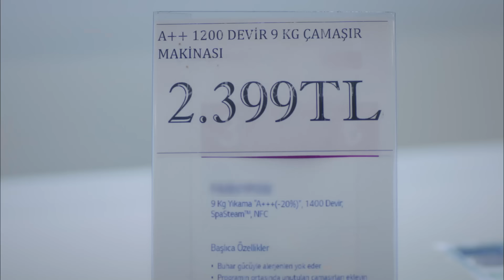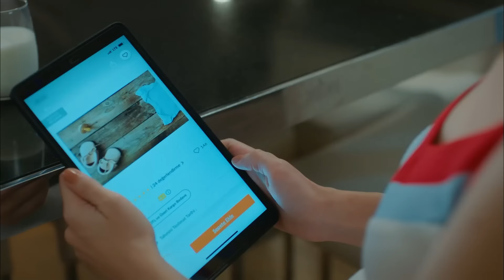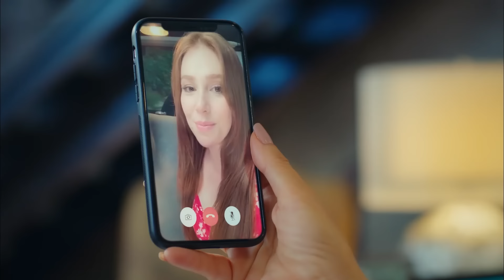И В Печали, И В Радости 11 серия (русский дубляж) FULL HD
И В Печали, И В Радости 11 серия

С одной стороны Лейла, которая вынуждена организовать свадьбу человека, бросившего её во время свадьбы, с другой - Сарп, который скрывает от всех причину своего ухода, и посередине Мелиса, которая, ни о чем не догадываясь, мечтает о свадьбе… Судьба так запутывает жизни этих трёх героев, что только любовь может помочь им развязать этот узел.

Актёрский состав:

Лейла: Эльчин Сангу
Сарп: Озан Долунай
Мелиса: Ясемин Аллен
Аслыхан: Шенай Гюрлер
Мераль: Дерья Алабора
Перихан: Нергис Кумбасар
Халиль: Хакан Салынмыш
Арда: Али Яджы
Бюлент: Синан Албайрак
Ясемин: Ханде Йылмаз
Седа: Дениз Ишын
Джан: Тугай Эрдоган
Производство: O3 Medya
Продюсер: Санер Айар
Режиссёр: Метин Балекоглу
Сценарий: Пелин Карамехметоглу, Аксель Бонфиль